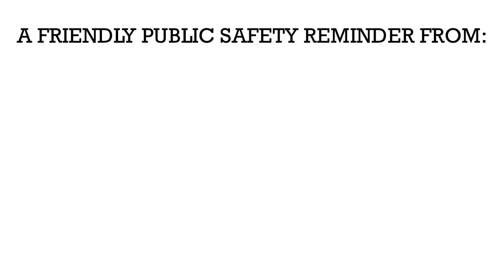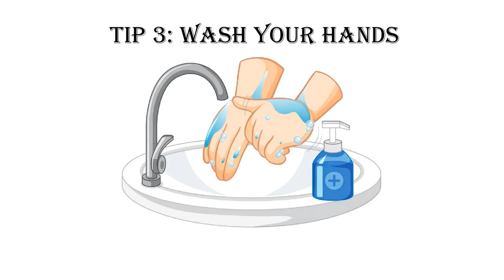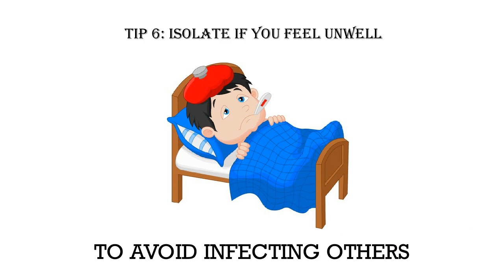CORONA SONG/COVID-19 PREVENTION TIPS